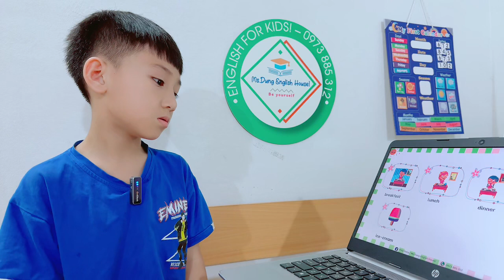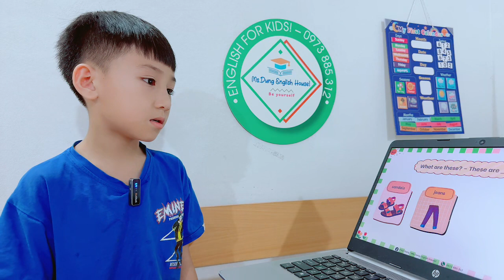Công Vinh - E2016.1 Starters Speaking test 3.